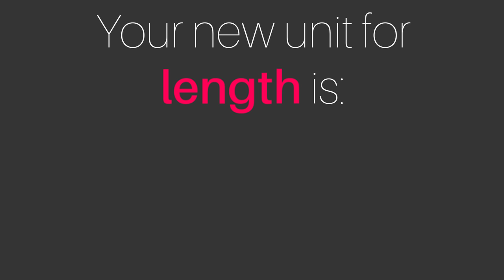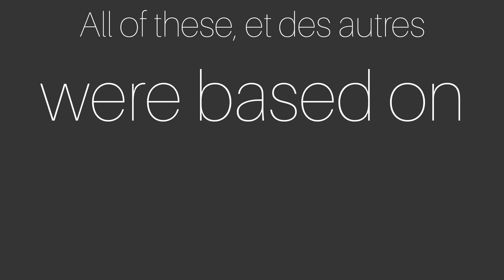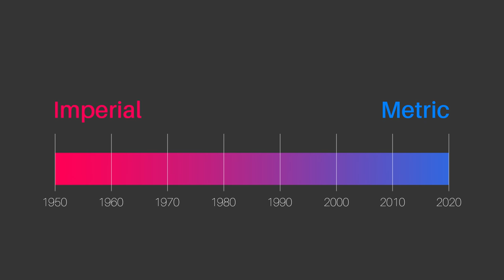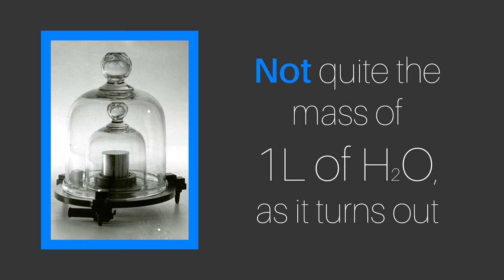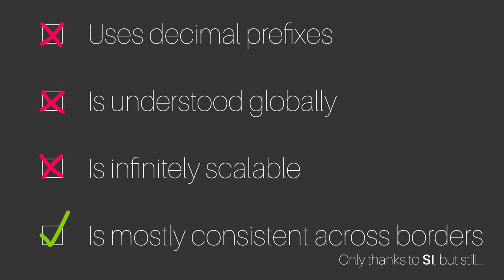Before the Metric System - remake with better audio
As we all know, the metric system, currently used throughout the world, came to being during the French Revolution, but what preceded it, and is it even still relevant today?

I'm still playing around with the audio to get it exactly right for my upcoming new videos, but this is already a massive improvement, so I decided to redo this video.